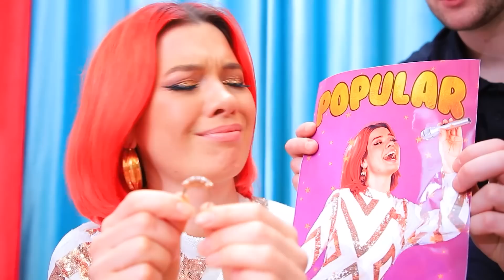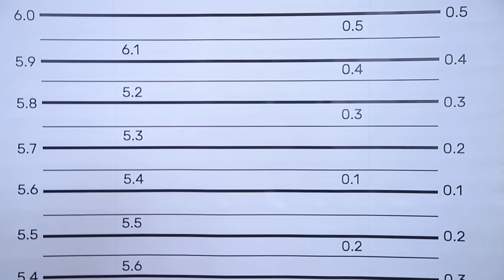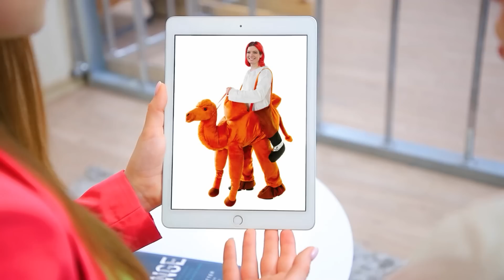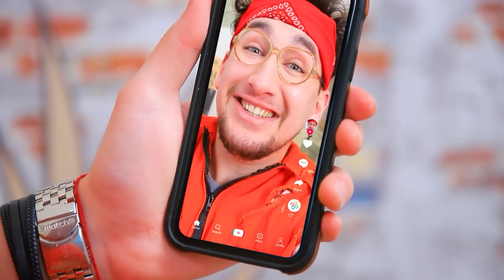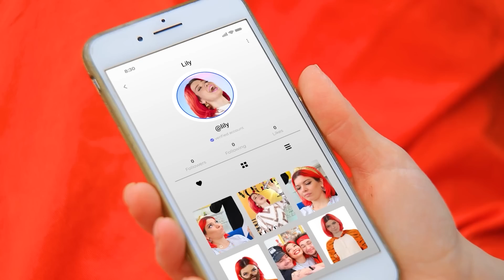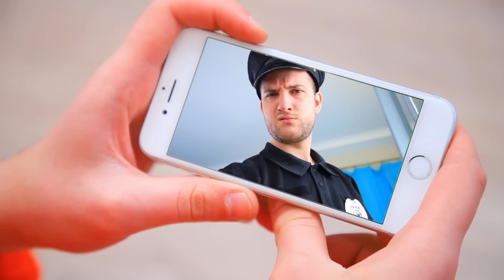นักโทษที่มีชื่อเสียงกับนักโทษโนเนม! เคล็ดลับสู่การเป็นนักโทษที่โดงดัง!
การแข่งขันโยคะท่ายากของสองสาวฝาแฝด!
การอยู่่ในคุกไม่ใช่เรื่องน่ารื่นรมย์ และไม่มีใครอยากจะเข้าไปอยู่ในนั้น แต่ถ้าคุณต้องเข้าไปอยู่ในคุก เคล็ดลับของเราก็จะมีประโยชน์นะ

ดูเพิ่มเติม ทูม ทูม:
วิดีโอยอดนิยม: